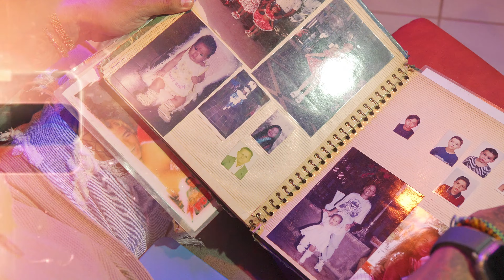Favela Do Bob 2.0 - Parte 1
🎤Venha curtir o novo set de Bob Show, o talento paraense que transforma o brega em uma verdadeira obra-prima! 🌟 Favela do Bob 2.0 - Parte 1 é um mergulho nas batidas envolventes e letras marcantes que só ele sabe fazer.
Contrate BS Produções (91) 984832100
🔸 Faixas Destaque:
01:03 O Ladrão - Wanderley Andrade
02:27 Agora Eu Sei - Roberto Villar
03:51 Macapá - Roberto Villar
05:36 Minha Cinderela - Diogo
07:30 Só O Seu Amor - Alberto Moreno
09:27 A Chave Perdida - Edilson Moreno
12:45 Lamazon - Edilson Moreno
16:20 Beija Flor - Kim Marques
20:37 Por Você - Kim Marques
22:17 Triste Dia - Kim Marques
23:37 Caminhoneiro - Caferana
25:30 Lembranças de Amor - Caferana
26:59 O Pescador - Ed Reis
28:30 Corpo Nu - Kim Marques

Espero que goste! Se precisar de mais alguma coisa, é só me avisar. 😊